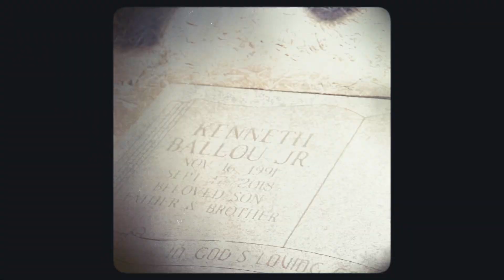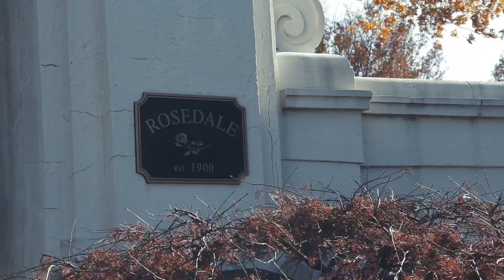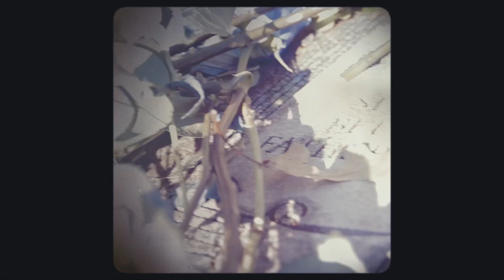CHASE BENJAMIN - LONGLIVEBLUE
ARTIST - CHASE BENAJMIN
DIRECTOR - FIRE KING